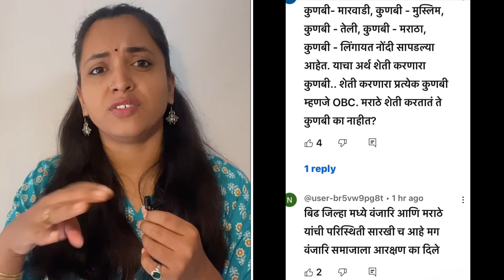Manoj jarange Patil मुस्लीम आरक्षणासाठी आग्रही😳| Mukta Kadam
मनोज जरांगे मुस्लीम आरक्षणासाठी आग्रही | Mukta Kadam

Maharashtra Latest Update News

Aurangabad News | Mumbai News | Nagpur News | Nashik News | Pune News | Thane News | Kalyan News | Amravati News | Jalgaon

Maratha reservation issue is burning in Maharashtra activist,manoj jarange announces suspension of indefinite fast. He had launched fresh hunger, strike at his village in central Maharashtra’s jalna district last week on June 8, 3 irritating his demand of reservation for Maratha under OBC category. Marathi Reservation activate Manoj sara gay patil had ended his sixth day, hunger, strike, and suspended the agitation, he has war Maharashtra chief minister Eknath Shinde and Devendra fadanvis over the issues
Mukta kadam
Mahur maharashtra